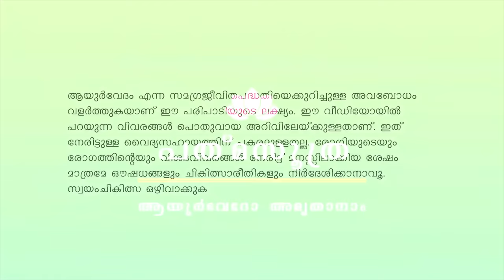Unakkamunthiri vellam(Raisin water|രക്തശുദ്ധിക്ക്|മറ്റു ഗുണങ്ങൾ അറിഞ്ഞിരിക്കേണ്ടത്|Ep228|Ayurveda Dr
Hi all,
In this video we will discuss about raisin water(unakkamunthiri vellam)made by soaking raisins overnight.This drink helps to enhance digestion,flush out toxins and supply a variety of nutrients and antioxidants .It is good for skin and hair care.